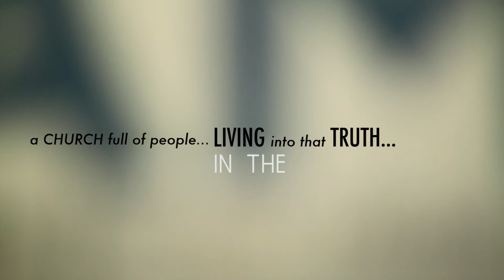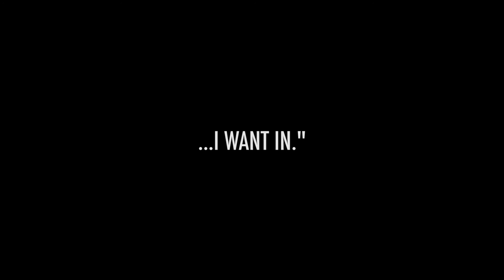JAMES | WISDOM FOR TRIALS SERMON JAM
Selections from the sermon "Wisdom for Trials" from our series on the book of James.

GraceCityChurch.com